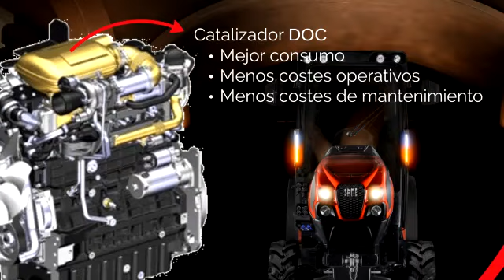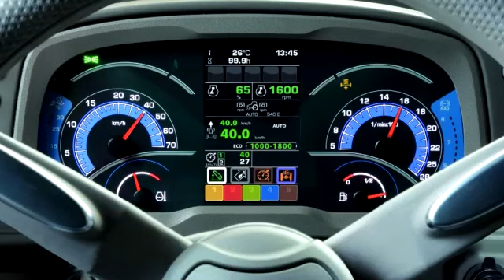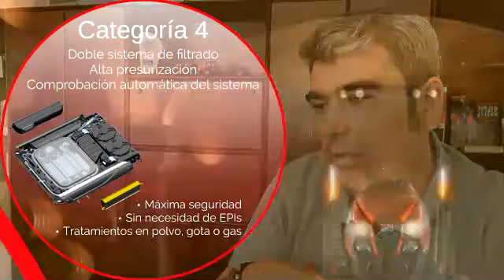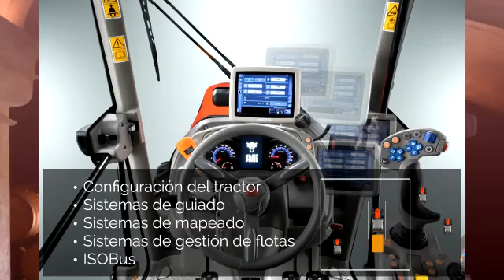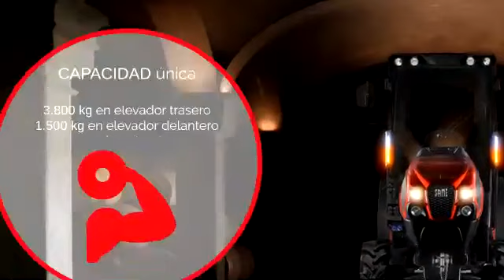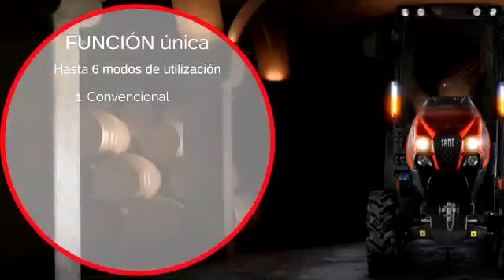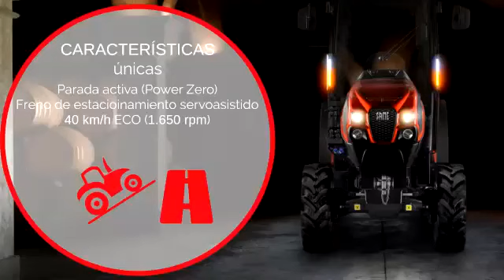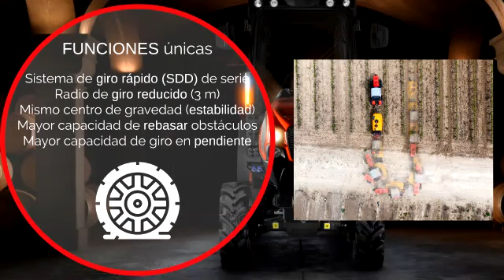Fires de Maig Virtuals 2020 - Ponència SDF tractors fruiters per vinya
EMMS i SDF van inaugurar l'Espai Demo de les Fires de Maig Virtuals 2020 amb una ponència on van explicar les característiques del SAME Frutetto CVT.